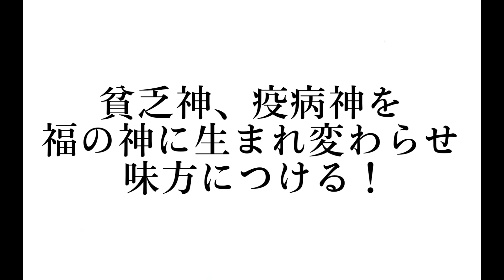無音で聴くだけで、貧乏神、疫病神を福の神に生まれ変わらせ味方につける！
今回は、貧乏神や疫病神といったネガティブな存在を福の神に変え、あなたの人生に幸運と成功をもたらすための波動作品をご紹介します。この作品は、波動の力を活用して、運気を好転させ、豊かさと幸福を引き寄せるお手伝いをします。

私たちの内なるエネルギーや波動は、私たちの現実を形成する力を持っています。この波動作品は、ネガティブなエネルギーを浄化し、ポジティブなエネルギーに変換するサポートをします。これにより、貧乏神や疫病神といったネガティブな要素が、あなたにとっての福の神となります。

ただし、重要なことは、この作品があくまでサポートツールであるということです。人生には様々な要素が関与しますし、努力や計画的な行動も必要です。この作品を通じて、内面の変化を感じたり、自己成長を促進したりすることができるかもしれません。

私たちは共に、貧乏神や疫病神を福の神に変え、豊かさと幸福を追求するためのヒントやアドバイスを共有し、ポジティブなマインドセットを育てていきましょう。あなたの人生に素晴らしい変化が訪れる日を心待ちにしています。

ぜひ、チャンネルにご登録いただき、一緒に成長していきましょう！

パワーがかなり強いため、疲れてくるかもしれません。無理のない程度でお聴きください。

無音による視聴を推奨します。広告にも強力な波動は入っています。

長時間作品を使用していると頭に気が上がり、体調を崩しやすくなる可能性があると思われるため、今までの全ての作品に使用するだけで超強力にグラウンディングされる波動を封じ込めてみました。
また、せっかくなので全ての作品に金運財運が超強力に上がる波動も封じ込めてみました。
もともと金運財運が上がる作品の波動パワーは更にパワーアップする仕様になりましたので、お楽しみくださいね。

何度か視聴して頂いた後に肩回りが楽になる場合もあります。また、眠くなる可能性も高いため、車の運転中に視聴するのはお止めください。

動画を眺めたり、かけ流したりしてお試しください。

こちらの動画は、お好きな時にお好きなだけ聞き流してください。聴けば聴くほど、どんどん効果が高まります。

老若男女、お好きな年代の方が安心して受けられます。癒しももたらされますので、ペットなどに聴かせてみて頂いても大丈夫です。

動画をかけ流しながら呼吸をすると呼吸が楽になるのが良質なエネルギーが出ている証です。

かなり強く波動を入れているため、好転反応が強く出る方もいると思われます。体調が崩れた場合は使用を控え、お休みしましょう。

波動ですから肉体的にも精神的にも無害です。

ココナラでも活動しています。

※私のパワーアップに伴い、全ての波動音源を時々レベルアップさせて頂いております。
過去作品も聴きたい場合は、「アマデーウス金運」などのワードで検索してみてください。

※全ての動画に電磁波をカットする加工がしてあります。